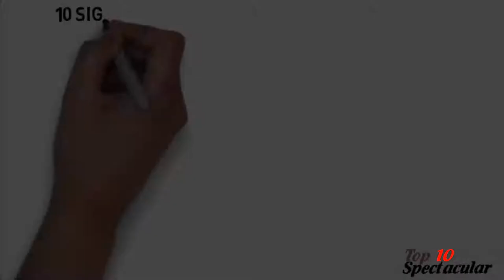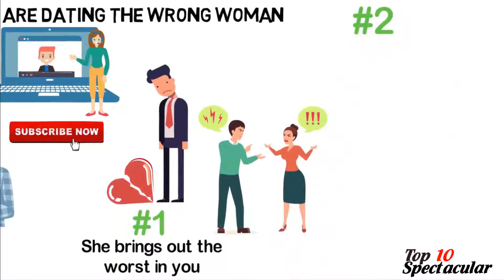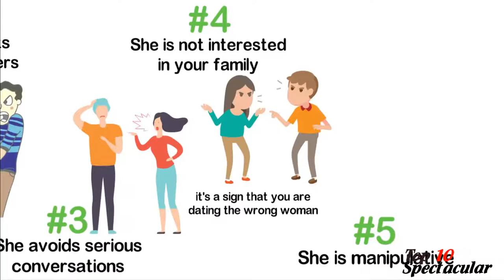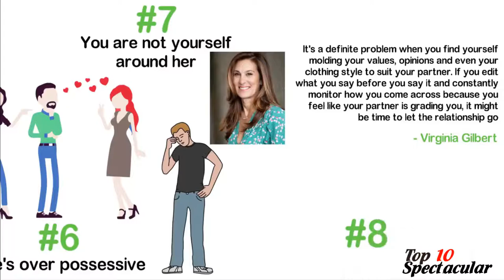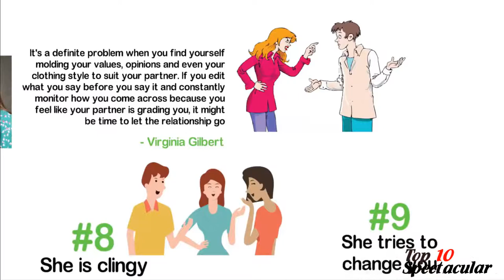10 Signs You are Dating the Wrong Woman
10 Signs You are Dating the Wrong Woman
1. She brings out the workst in you
2. Disrespects and shames you in public
3. Avoids seriuos conversations
4. Not interested in your family
5.  Manipulative to get that 💲
6. She's possessive
7. You are not normal around her
8. Clingy
9. Tries to change your personality
10. Doesn't care about You, She cares about that 🤑💲💲💲